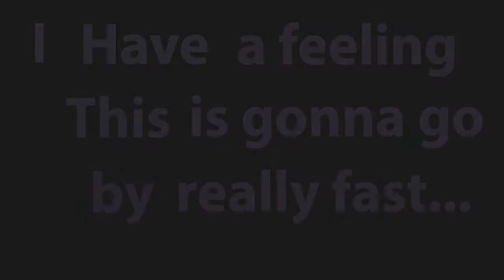Callie Brondyke Farewell to WO